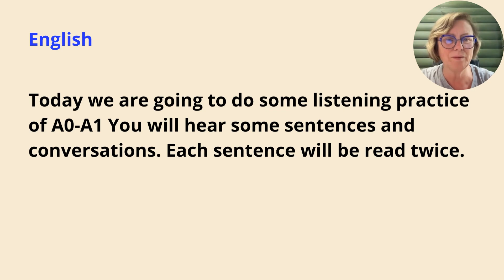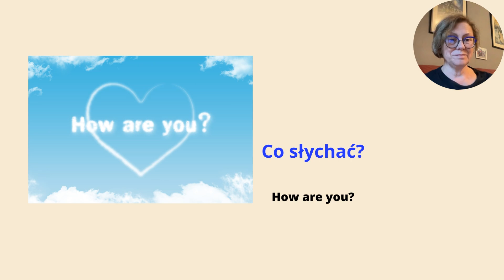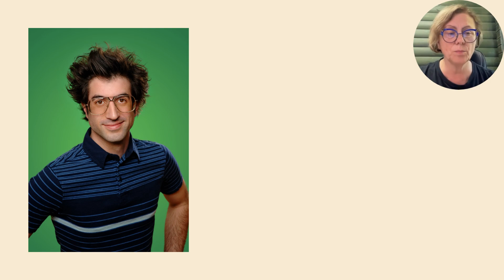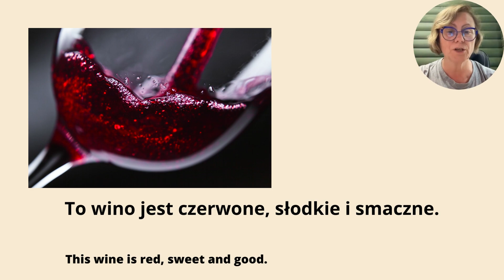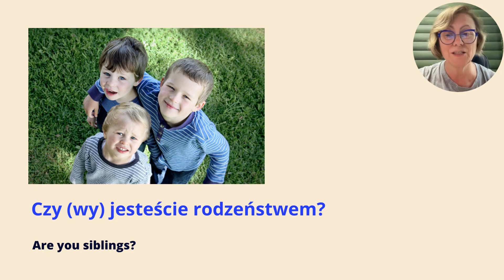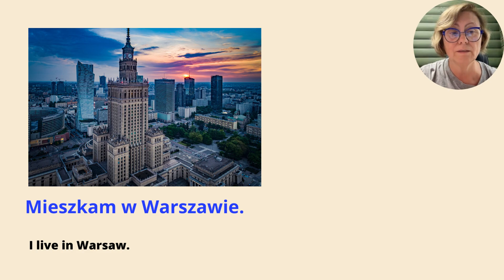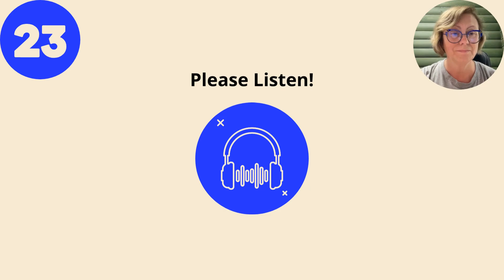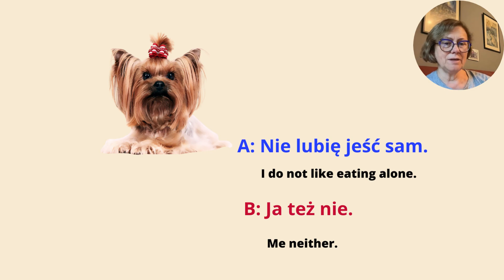Mastering Polish Language Skills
Polish Speaking & Listening Practice - A0 - A1 Polish Practice | Basic Part 2.
Do you want to speak Polish fluently? Improve your Polish speaking skills with this spoken Polish lesson! Try to speak Polish along with the native speakers in this video. If you imitate and practice repeatedly, the phrases you have learned will remain in your head and begin coming out of your mouth naturally.

00:00 Polish Listening Practice
00:32 Instruction in English
01:48 Instruction in Polish
02:07 The Beginning of the Listening with the answer
02:39 2nd Listening with the answer
03:13 3rd Listening with the answer
03:33 4th Listening with the answer
03:49 5th Listening with the answer
04:14 6th Listening with the answer
04:32 7th Listening with the answer
05:06 8th Listening with the answer
05:46 9th Listening with the answer
06:23 10th Listening with the answer
07:15 11th Listening with the answer
08:28 12th Listening with the answer
09:58 13th Listening with the answer
10:41 14th Listening with the answer
11:23 15th Listening with the answer
12:07 16th Listening with the answer
12:48 17th Listening with the answer
13:32 18th Listening with the answer
14:00 19th Listening with the answer
14:37 20th Listening with the answer
15:19 21st Listening with the answer
16:07 22nd Listening with the answer
16:58 23rd Listening with the answer
18:16 24th Listening with the answer
19:05 25th Listening with the answer